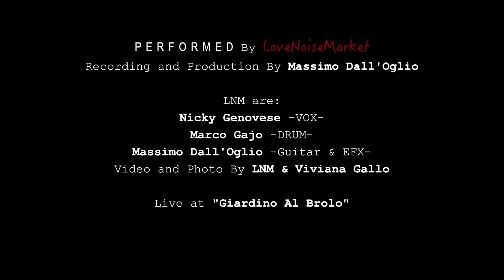#3 Around With Love Noise Market - Giardino Al Brolo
12/07/2017
#3 Terzo appuntamento live nella splendida cornice del "Giardino Al Brolo" presso il ristorante da Gigetto a Miane(TV).

Video by Massimo Dall'Oglio